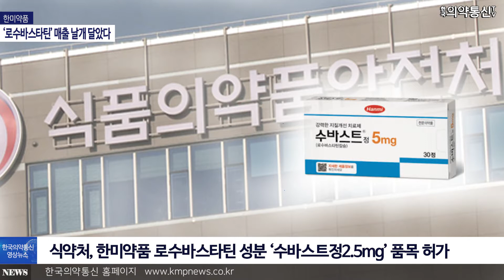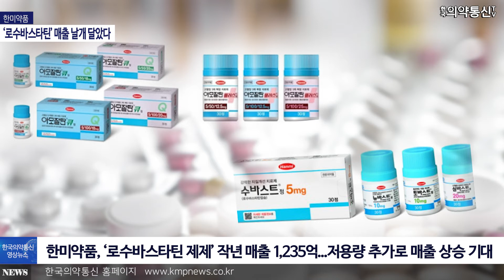한미약품, ‘로수바스타틴’ 매출 날개 달았다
제약바이오# 전망# 코스피# 코스닥# 최고가# 저가# 고가# 제약# 매출#
테마주# 대장주# 심혈관, 콜레스테롤# 건강#약#